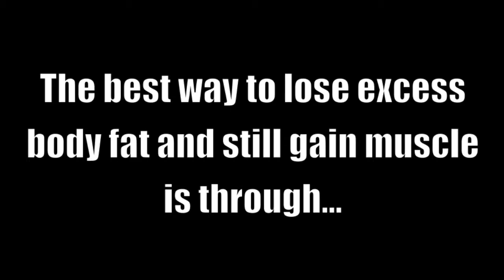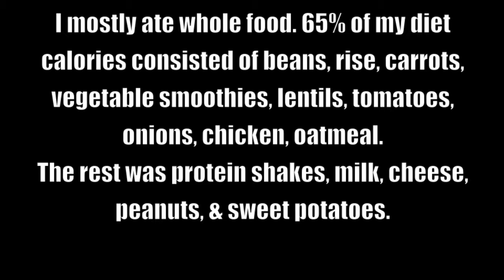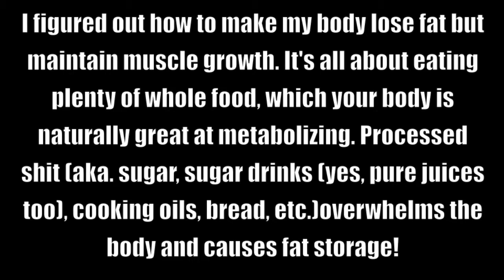Mexican Bodybuilding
This is a one year natural body transformation. It was achieved with a healthy diet and workouts. I hope some of you are motivated to do a transformation video. Leave questions you may have on the comments sections.